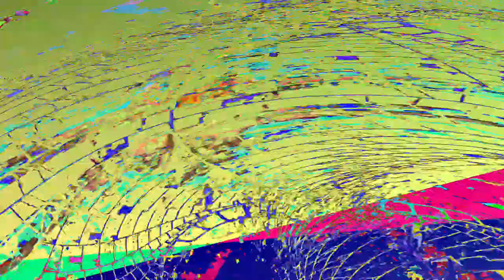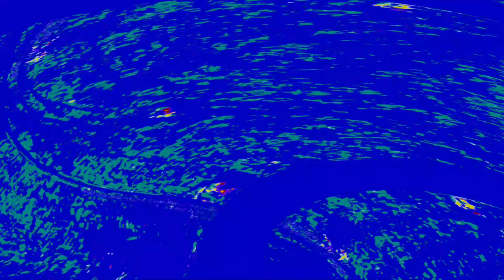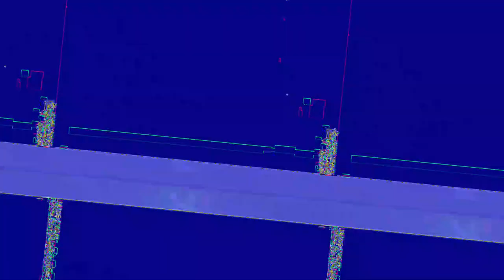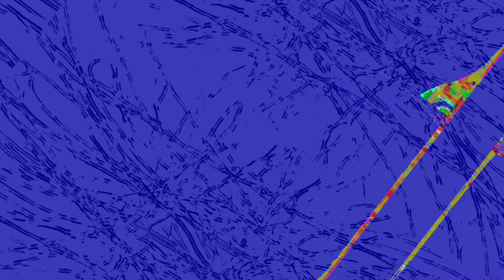[EPILEPSY WARNING] Movie 23 06 14 07h16m38s